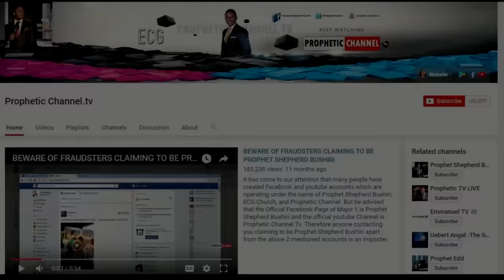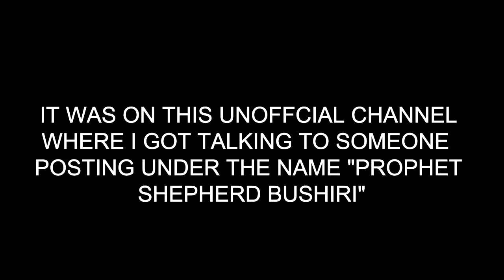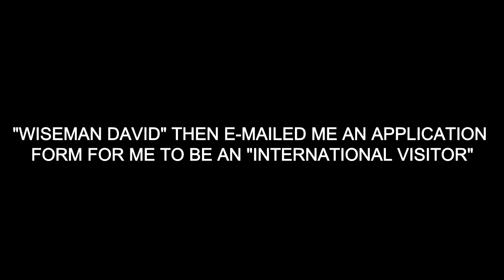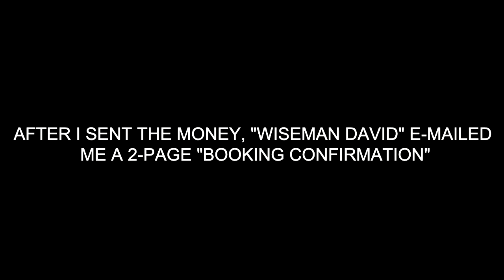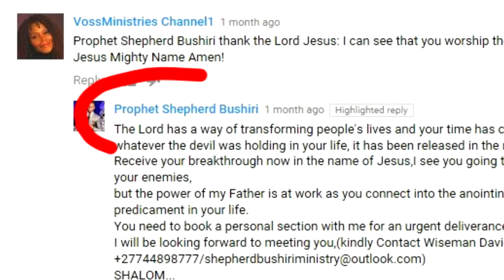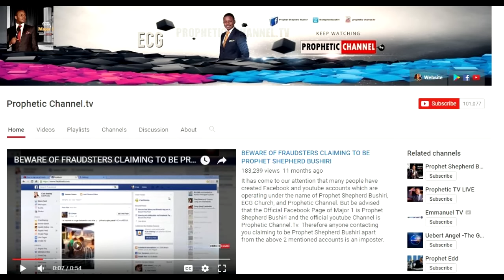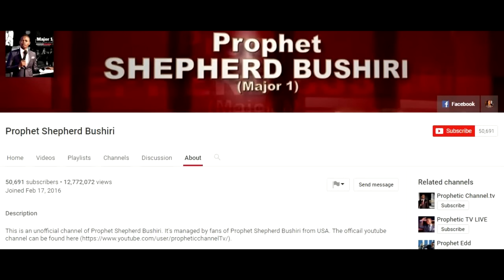Shepherd Bushiri: BEWARE of Fraudsters Pretending To Be Him! YOUTUBE SCAM EXPOSED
Warning: There are fake people pretending to be the Prophet (Major One) scamming people on YouTube! I was scammed by someone claiming to be "Wiseman David" from ECG Church (205 Soutter Street, South Africa). He said he could book me tickets from the UK to South Africa as well as room and board. He insisted on a payment of £1200 via Western Union. The money was picked up by his accomplices. Of course there were never any plane tickets!